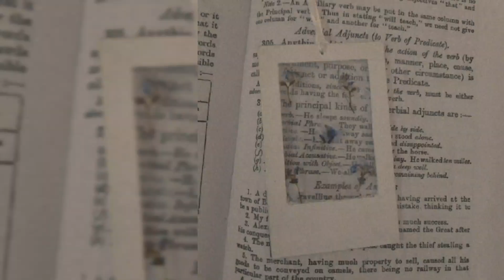diy 🪄 | aesthetic book mark 🔖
Musician: Vermos